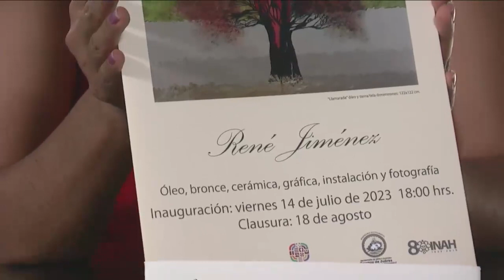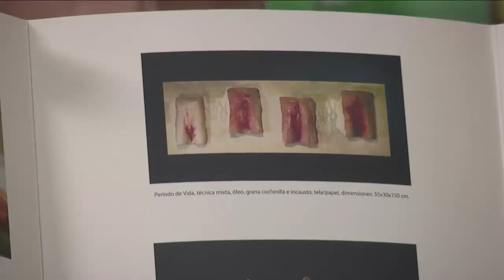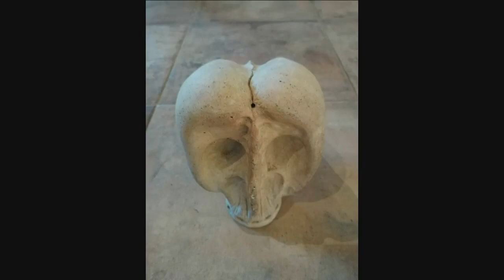ROMPIENDO LA UTOPIA